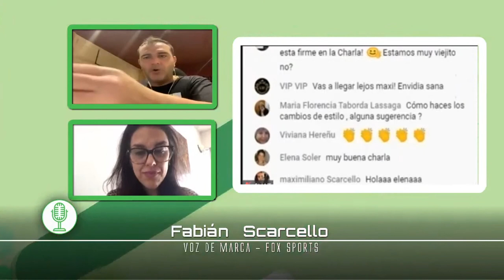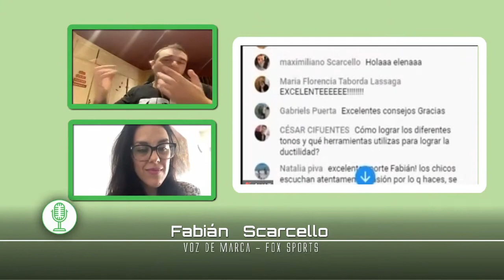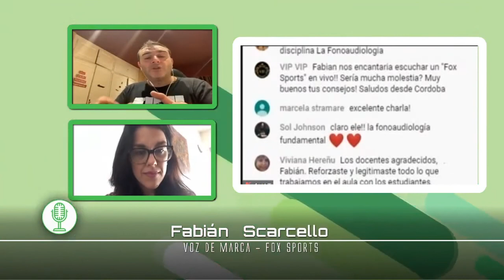2020 Día del locutor: extractos de la charla con Fabián Scarcello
Fabián Scarcello, egresado del ISET y exitoso locutor, nos habla sobre la LOCUCIÓN COMERCIAL.
Esta charla fue parte de los festejos virtuales llevados a cabo durante el 2020 por el día del locutor.